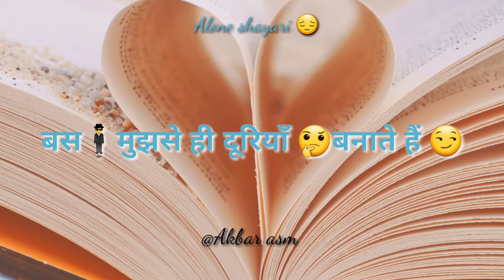Bohot khass hai wo shaksh mere liye /emotional shayari/broken shayari bewafa shayari udas shayari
bohot khass hai wo shaksh mere liye
kismat se ladne me bohot maza aa raha hai Dosto

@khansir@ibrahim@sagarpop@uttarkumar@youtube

amir Khan ki shayari
amir Khan all shayari
bewafa humsafar
naya shayari
udas shayari
rahat ki shayari status
tumne to chun liya humsafar naya status
jitna tumne mujhe rulaya hai duaa karunga usse jada tumhe khushi mile

dil pe kya gujri wo anjaan kya jaane
jitna tumne 😔 status  video 😔sad status 😔WhatsApp status

shayari status LL shayari status video 💔black screen 😭 AK vibes

shayari attitude, shayari, shayari background music, shayari tik tok, shayari ringtone, shayari status, love shayari status 2022, sad shayari, hindi shayari status 2022

ab sab kuch bhula ke aage badna hai/emotional shayari /udas shayari/bewafa shayari/heart

asuwon se pahle bhig jata hai/Akbar Hussain/emotional shayari/udas shayari/bewafa shayari
rahat_Indori_BES_ shayari/मोहब्बत की इसी मिट्टी⛰को हिन्दूस्तान कहते हैं
hum se pucho kya hota hai pal pal bitana/😔Akbar shayari/udas shayari/bewafa shayari/

mirza ghalib shayari,mirza ghalib ki shayari,ghalib